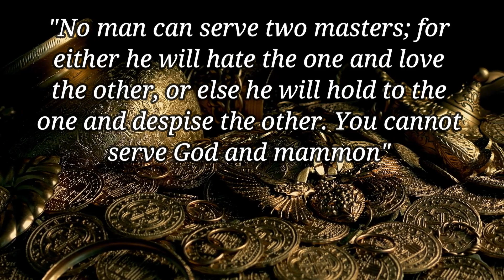Mammon, the demon of money and greed (Demonology)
In the demonology of Christian and Jewish beliefs, Mammon is a demon of wealth and greed often depicted as a humanoid figure with coins in hand. He represents the love and worship of money and material possessions above all else.